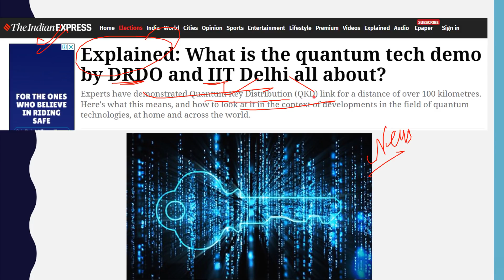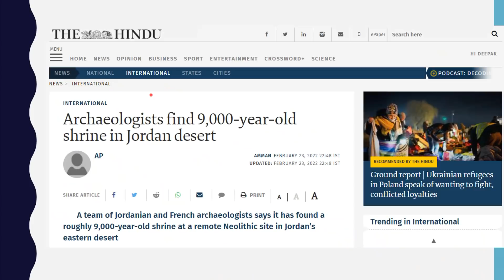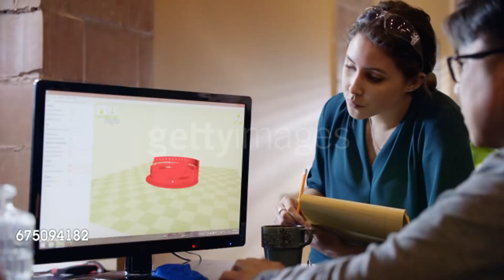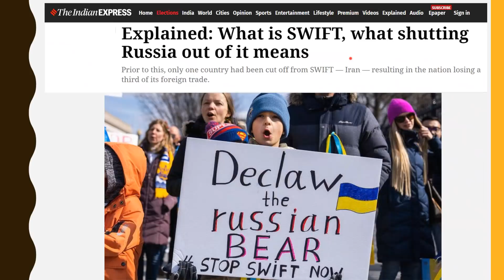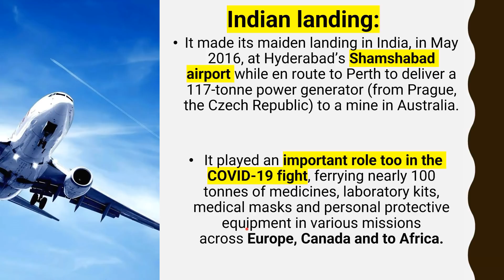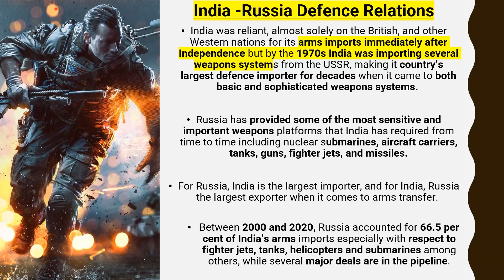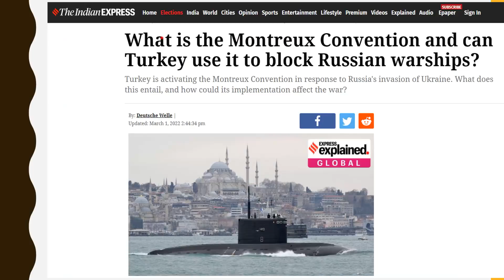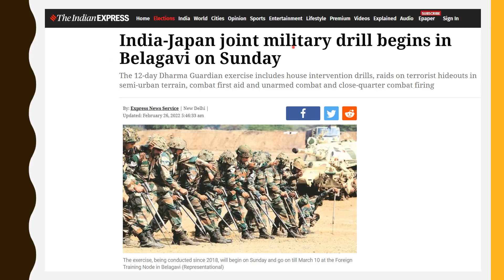6 March 2022 Daily Current Affairs 2022 | The Hindu News Analysis | Today Current Affairs